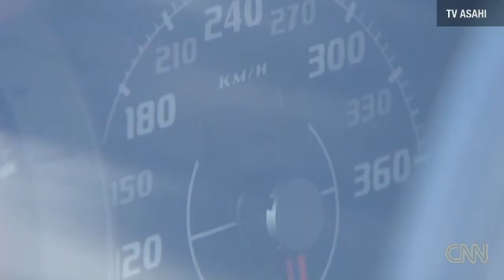World's Most Expensive Car Crash (Raw Video #1)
12/05/2011

Eight Ferraris, three Mercedes-Benz cars and a Lamborghini were involved in a 14-vehicle accident in Japan.